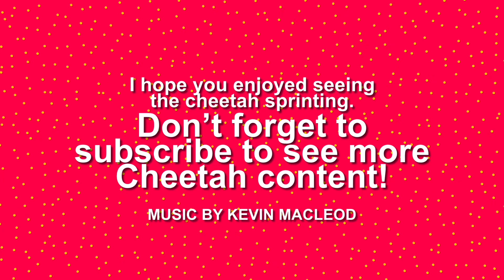Slow motion Cheetah running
The speed of a running cheetah is always the best thing to see whether it’s in the wild or in captivity.